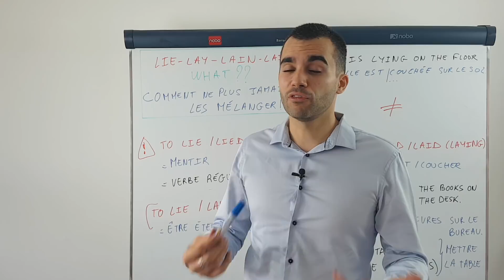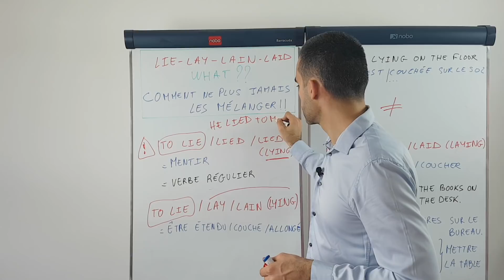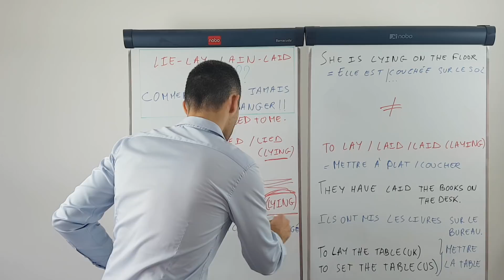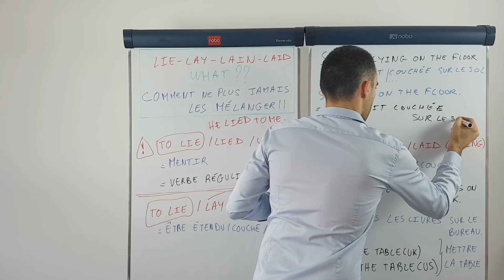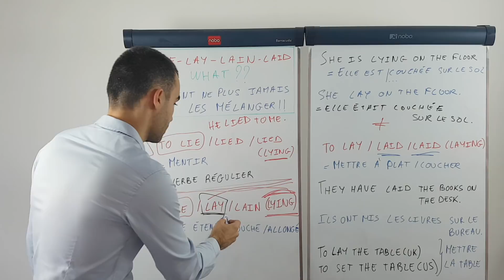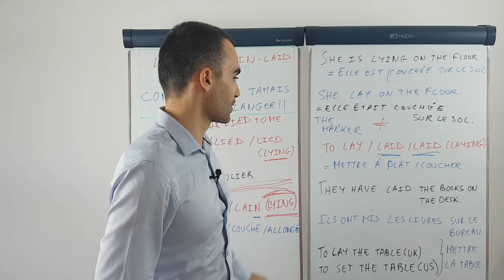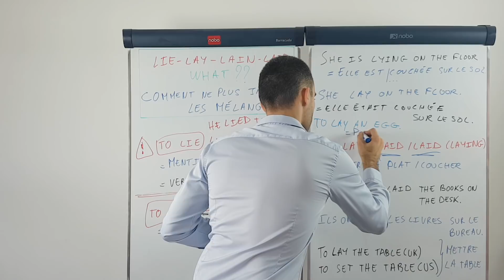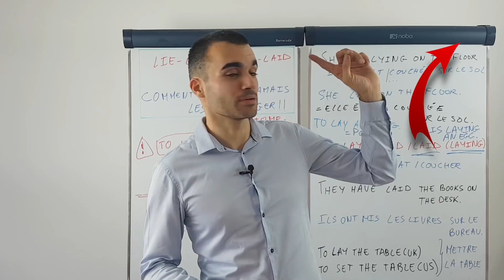Lie lay lain lain : comment ne plus les confondre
Ils sont 4.
C'est du vocabulaire basique.
Que vous devez connaître.
3 ou 4 lettres.
Qui ne veulent (pas du tout)
dire la même chose.

Du coup vous les confondez sûrement en anglais.

Vous les avez déjà croisés.
Ils sont bien "embêtants".
Et pourtant...
... vous en avez besoin pour parler.
Et les anglophones les utilisent tout le temps.

Une brique de plus à votre anglais !